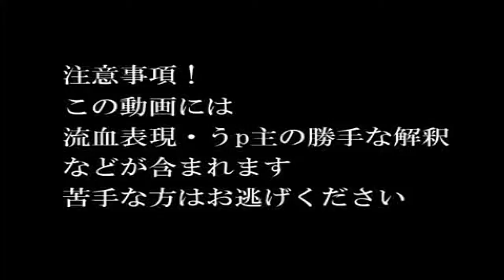Len's psychotic love song English dub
I like crazy songs. Especially ones where I can scream and make myself sound like I'm having a psychogasm~ *ming*

Hope you guys like it. I'm ill soooo...If my voice sounds weird, I'm gomen.

But then I had trouble with a few of them, so made a few of my own... OTL But my computer crashed and I lost my transcript of my lyrics. *lazycry* So yeah, sorry that I can't post them. Hopefully you'll understand them

Singing: Rachiedian

Lyrics: Littleecho/Rachiedian